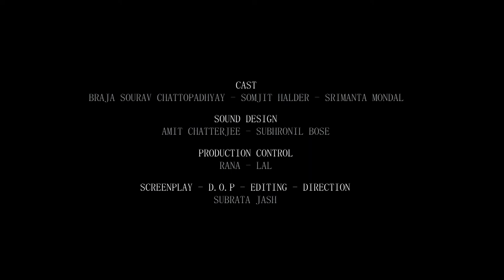Short Film MANHOLE